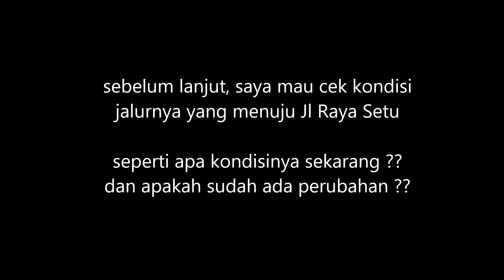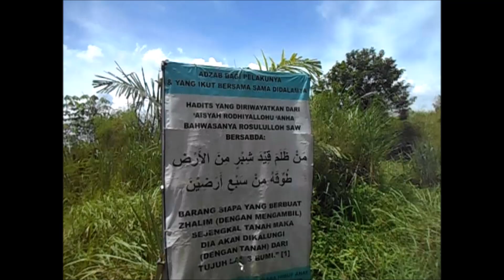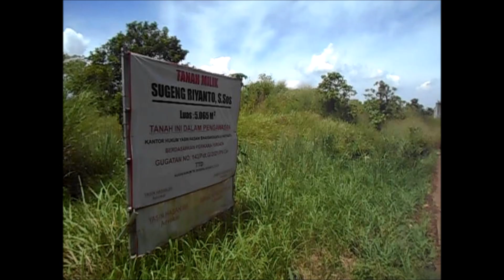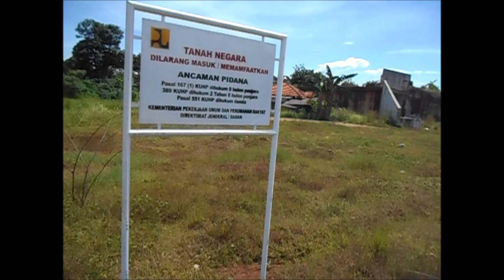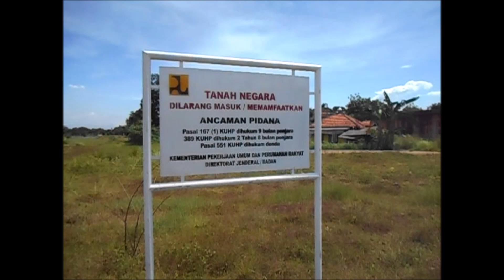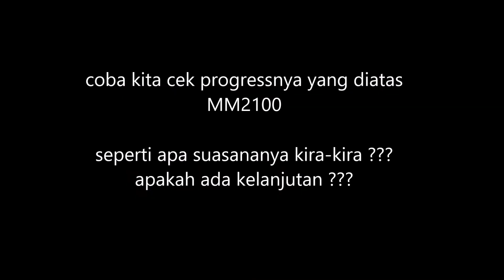Tol Cimanggis Cibitung ruas Cikeas - Cibitung || sebagian Lanjut, sebagian lagi Mangkrak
segmen :

00:00 opening
00:13 progress di dekat Cibubur CBD
01:55 kondisi di Jl Ciangsana
03:46 belum ada perubahan
05:12 sudah mulai dipasang Girder
06:22 jalannya sudah mulai diberi pasir kerikil
07:10 progress disekitar Cikeas
09:00 belum dilanjut
10:07 terowongan Tol Kota Wisata
11:32 progress disekitar Narogong
13:24 lanjut
16:15 belum dipasang Girder
16:44 tidak ada perubahan
17:00 lanjut
20:16 jalurnya masih terputus
20:57 lanjut
21:45 tiang jembatan Tolnya terbengkalai
21:55 lanjut
23:56 kondisi jalur pintu Tol Setu Selatan(Burangkeng) arah Jl Raya Setu
26:01 pembatas tengah jalur Pintu Tol Setu Selatan
26:25 lanjut
26:57 calon Gerbang Tol Setu Selatan
27:25 lahannya belum bebas
28:25 lanjut
28:56 yang ini juga belum bebas
29:22 JPOnya belum dipasang Girder
29:48 Girdernya belum kunjung dipasang
30:07 Jembatannya belum dipasang Girder
30:19 lanjut
31:47 sudah ada plang Tanah Negara
32:40 jalur utamanya masih Tanah Merah
32:57 rumahnya belum bebas
33:12 masih belum tersambung
33:33 lanjut
37:49 masih ada bangunan Sekolah
38:25 jalur Tolnya masih terputus
38:50 lanjut
39:06 tiang jembatan Tolnya juga terbengkalai
39:16 lanjut
40:33 jembatan Tol Pipa Gas
41:51 lanjut
44:08 rumah Ibadah ini belum direlokasi
44:38 lanjut
46:31 masih terputus
47:02 jembatan jl akses pintu Tol Setu Utara
49:09 jalur Tol diatas MM2100
51:27 kondisi Launcher disekitar MM2100
52:17 masih belum tersambung
52:52 progressnya tidak masif
53:16 progress di Junction Cibitung